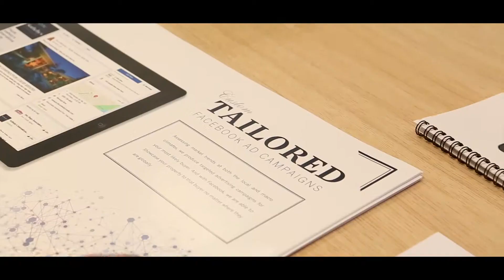Main | Real Estate Sales Coach Lives Out Her Passion Every Day